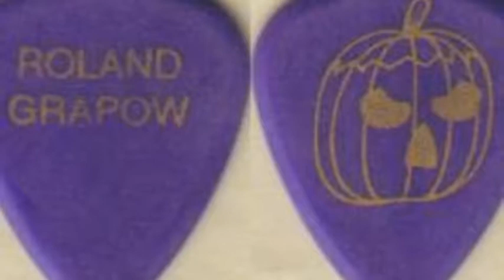Roland Grapow -Dedicated To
Roland Grapow , is a professional guitarist and music producer. Grapow is best known for his time in the leading power metal band Helloween,who he played with for 12 years after replacing founding member Kai Hansen. He is also known for leading the acclaimed power metal-based band Masterplan.